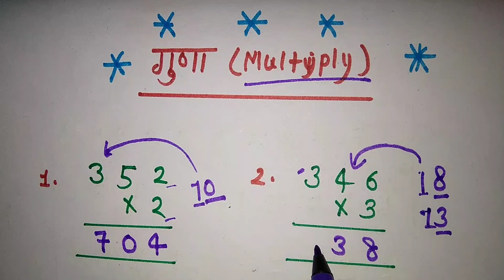गुणा करना। Multiply। गुना। Guna। एक, दो, तीन अंक का गुणा। Guna karna। गुणा कैसे करते हैं।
गुणा कैसे करते हैं । Guda kaise karte hai Multiply। गुना। Guna। एक , दो, तीन अंक का गुणा ।

                             So guys I ke is video mein aap logo ko Guda ke bare me batane wala hu.

1. ek ank ka guna
2. 3 ank ka guna
3. do ank ka gun
4. 1 ank ka guna
6. 2 ank ka guna
7. ek ank ka multiply
8. 4 ank ka guna
9. 3 ank ka guna
10. multiply